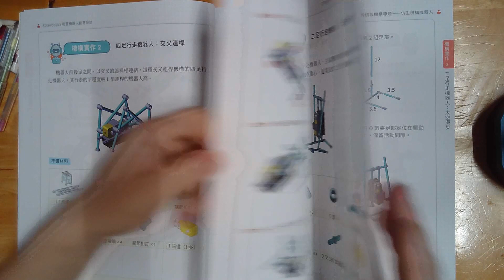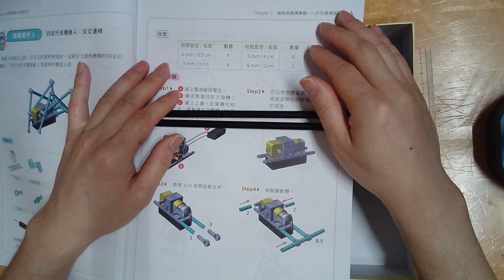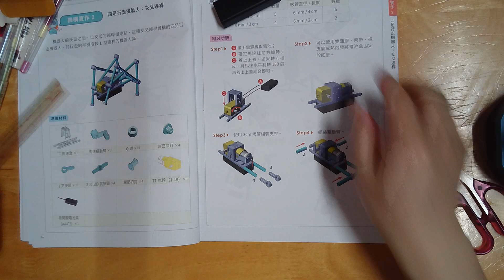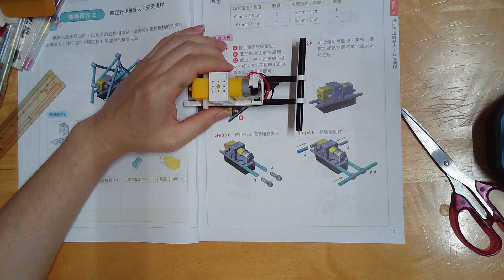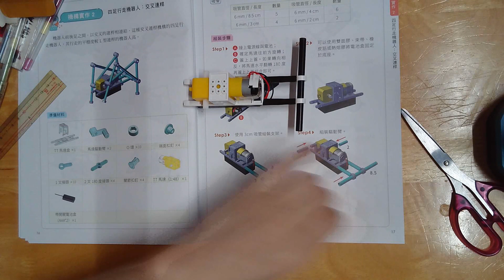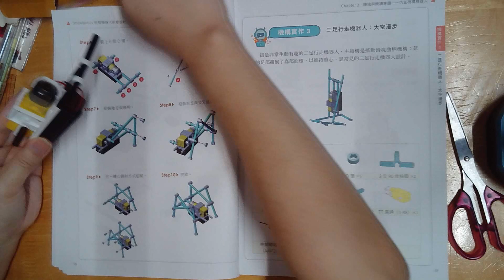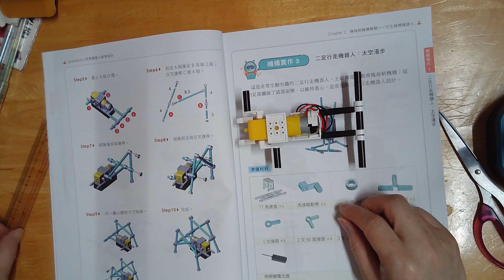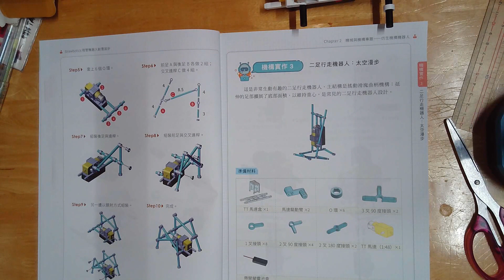1110513M型4足吸管仿生獸教學2(ipevo錄影)